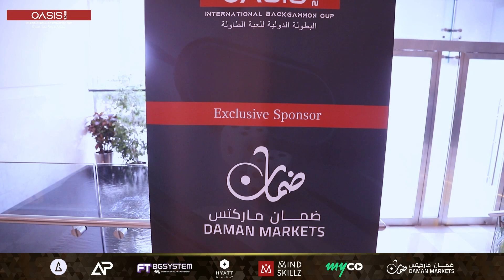Day 1 Roundup - Oasis International Backgammon Cup 2023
The first day ended on a high note, filled with electrifying energy and anticipation for what's to come! 🎲

Our global competitors are ready to dive back into the action as they return tomorrow